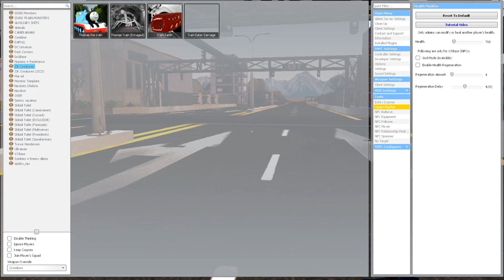Titan Speakerman was Defeated By Ultraman Rosso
Defeat Titan Speakerman